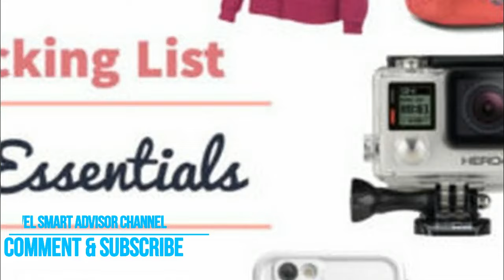[TIPS] First Timer’s Guide to Travel Packing Carry On Only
With prices for baggage becoming more and more expensive and airlines limiting your carry on size even further, now is as important a time as ever to start travel packing carry on only.

Keyword Tags : domestic carry on luggage, best carry on pack, carry on travel, travel suitcase hand luggage, carry on hand luggage, light luggage for international travel, packing bags travel, maximum carry on luggage size, acceptable carry on bags, small carryon, international carry on, personal luggage, travel hand luggage bag, bag size carry on, best travel carry on, laptop bag carry on luggage, Travel Packing Carry On